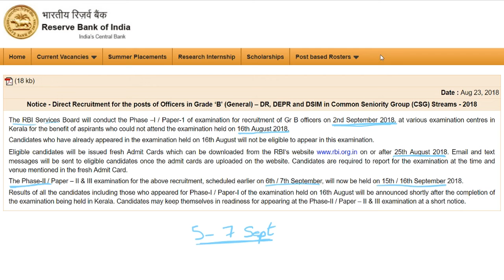RBI Grade-B (Phase II) | New Exam Dates released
RBI Grade-B Phase 2 new exam dates have been released by rbi. Check this out.